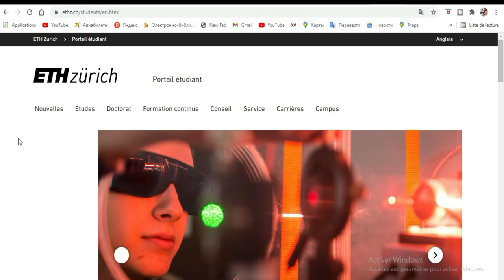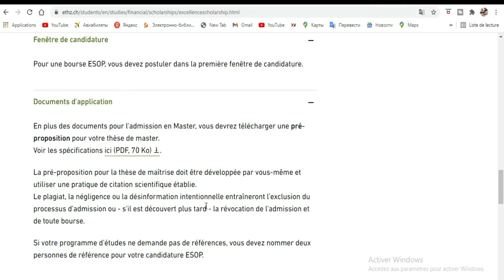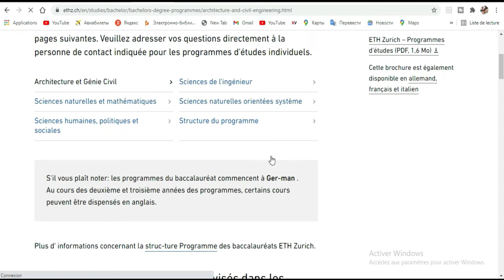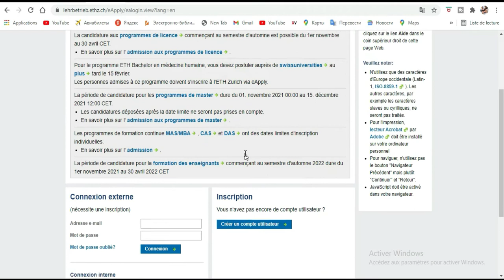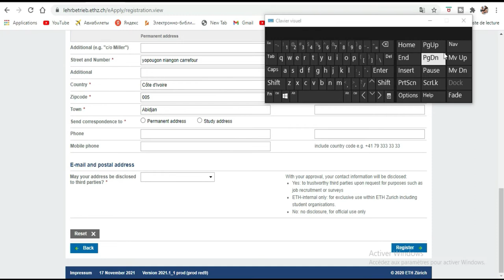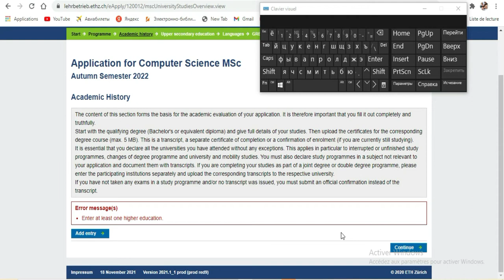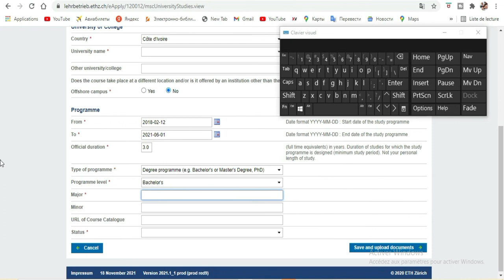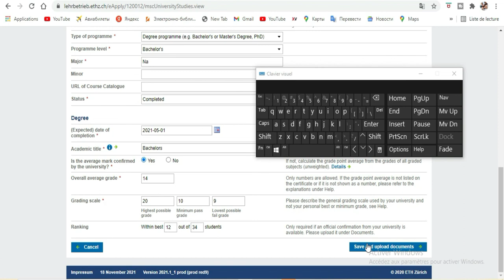BOURSE SUISSE 2022 ETH ZURICH [Video complete]